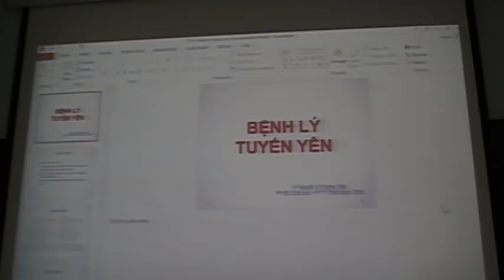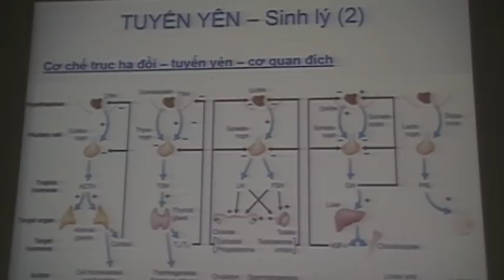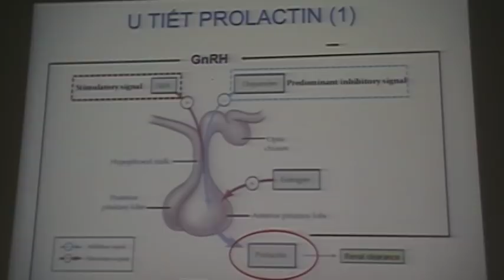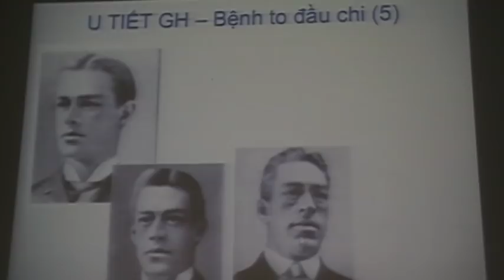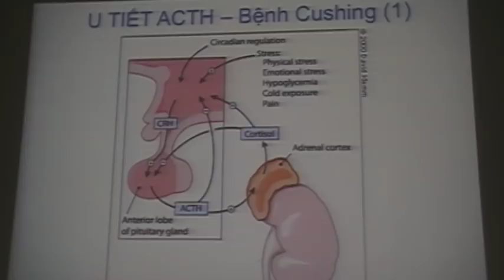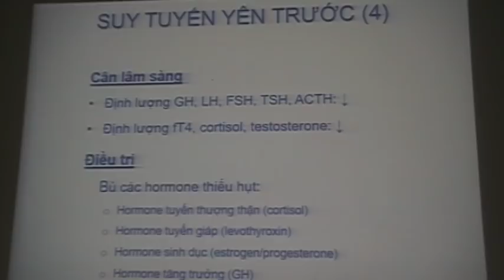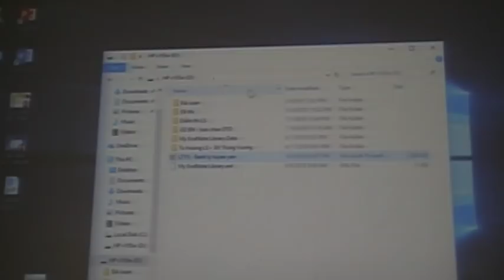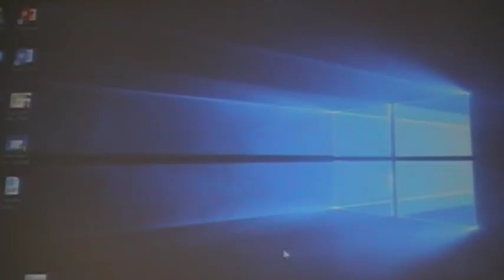Bệnh Lý Nội Tiết